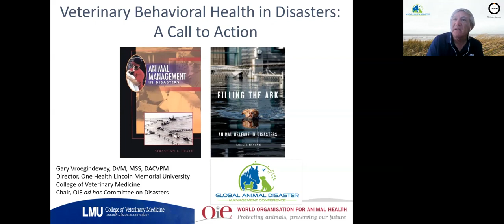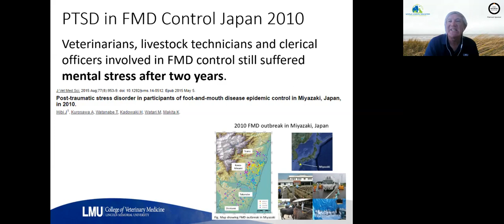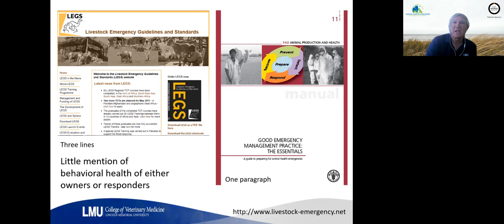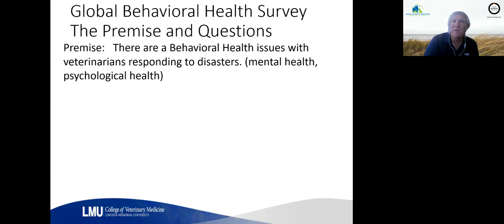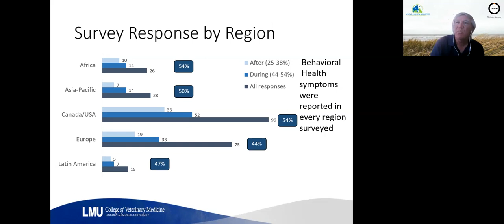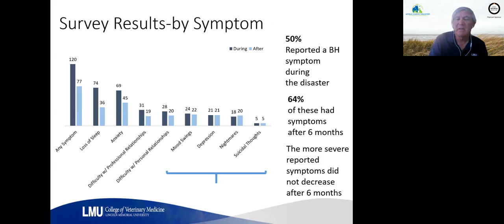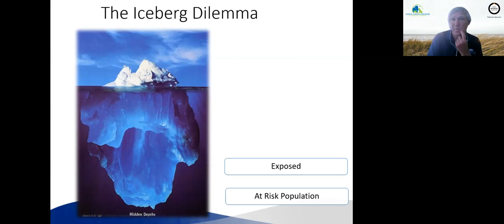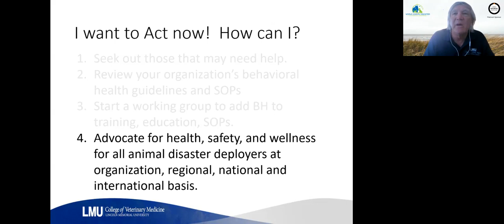DAY 7 Veterinary Behavioural Health in Disasters - A Call to Action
🚨 DAY 7: Veterinary Behavioural Health in Disasters 🌪️🐾

Join us for a critical "Call to Action" to support our veterinary heroes' mental well-being during crises. Learn how to be there for those who care for animals in times of need. 🩺💙

See you at the conference! 🌟🌍